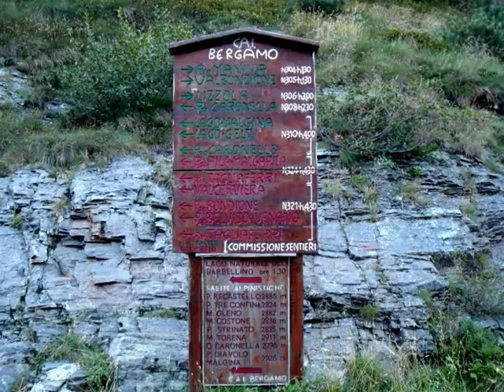Bis di cime,tre confini e pizzo recastello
Cronaca e immagini di una salita giornaliera in solitaria su questi splendidi monti.